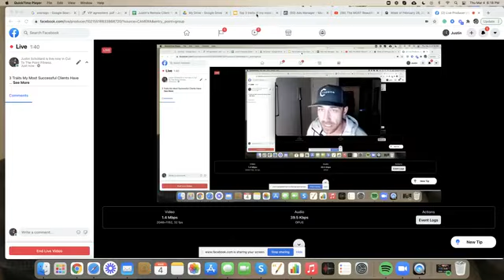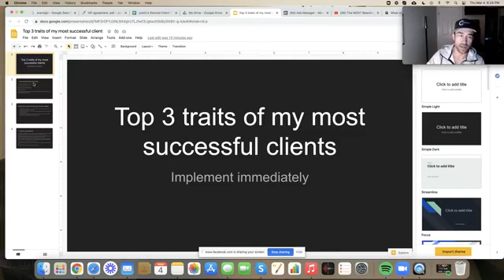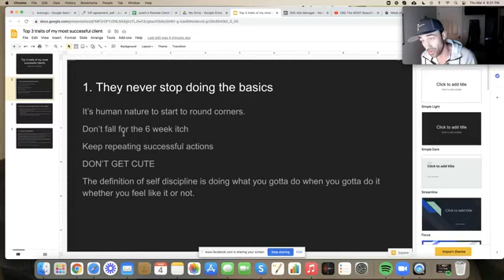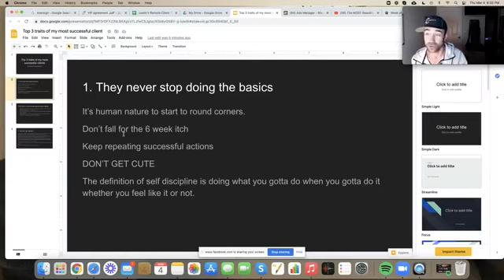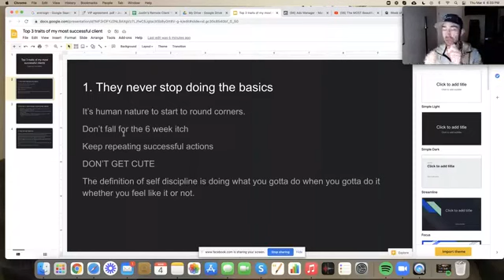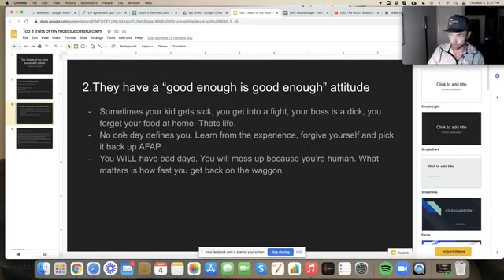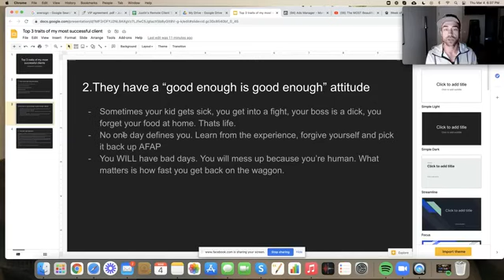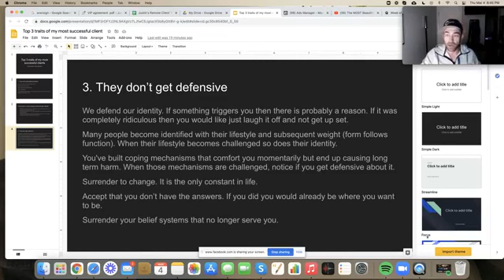3 Traits That Seperate Winners from Losers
3 Traits My Most Successful Clients Have

It's human nature to want to round corners and look for shortcuts.
However, in my experience of being a health coach for 16 years, there are very clear traits that all of my most successful clients possess.

The good news is that even if you've failed in the past you can start adopting these traits now and reshape the future.